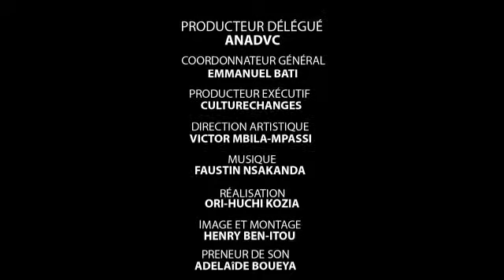SKETCH Enfant déficient mentale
Les enfants avec une déficience mentale ont besoin d'être aimés et protégés